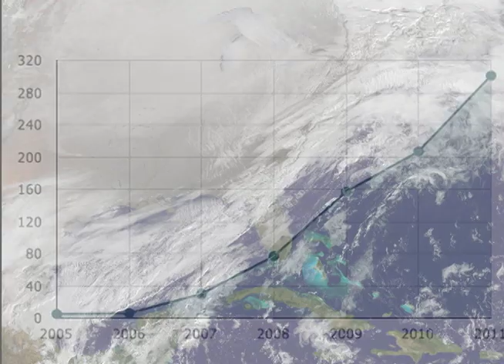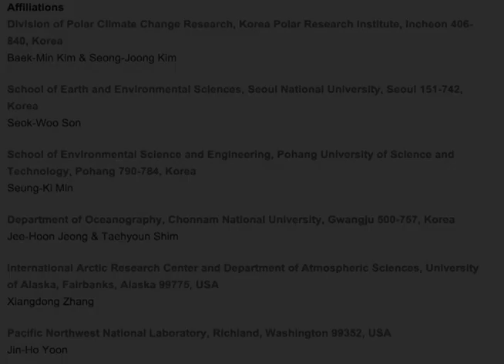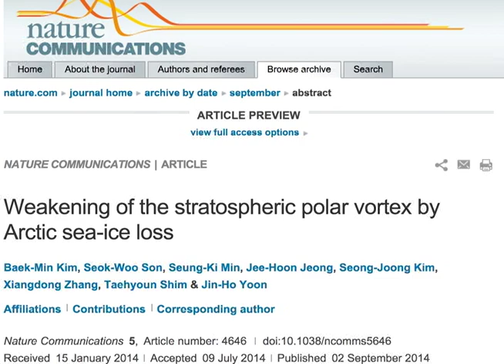The Connection between Global Warming and the Polar Vortex